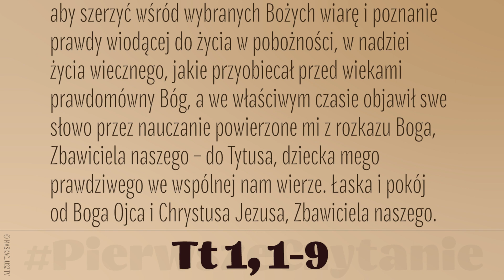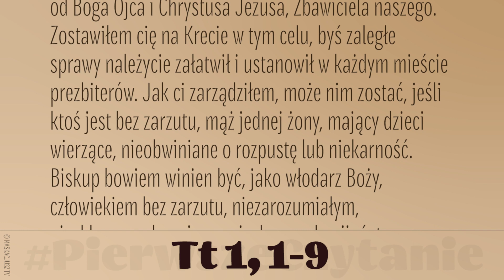PierwszeCzytanie | 7 listopada 2022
7 listopada 2022
(Tt 1, 1-9)
Czytanie z Listu Świętego Pawła Apostoła do Tytusa
Paweł, sługa Boga i apostoł Jezusa Chrystusa, posłany, aby szerzyć wśród wybranych Bożych wiarę i poznanie prawdy wiodącej do życia w pobożności, w nadziei życia wiecznego, jakie przyobiecał przed wiekami prawdomówny Bóg, a we właściwym czasie objawił swe słowo przez nauczanie powierzone mi z rozkazu Boga, Zbawiciela naszego – do Tytusa, dziecka mego prawdziwego we wspólnej nam wierze. Łaska i pokój od Boga Ojca i Chrystusa Jezusa, Zbawiciela naszego.
Zostawiłem cię na Krecie w tym celu, byś zaległe sprawy należycie załatwił i ustanowił w każdym mieście prezbiterów. Jak ci zarządziłem, może nim zostać, jeśli ktoś jest bez zarzutu, mąż jednej żony, mający dzieci wierzące, nieobwiniane o rozpustę lub niekarność. Biskup bowiem winien być, jako włodarz Boży, człowiekiem bez zarzutu, niezarozumiałym, nieskłonnym do gniewu, nieskorym do pijaństwa i awantur, niechciwym brudnego zysku, lecz gościnnym, miłującym dobro, rozsądnym, sprawiedliwym, pobożnym, powściągliwym, przestrzegającym niezawodnej wykładni nauki, aby przekazując zdrową naukę, mógł udzielać upomnień i przekonywać opornych.